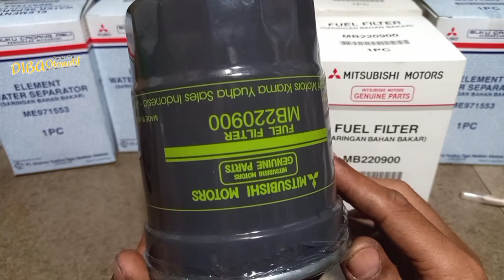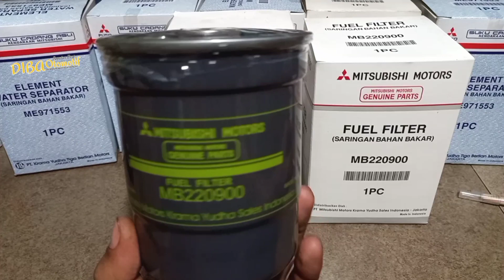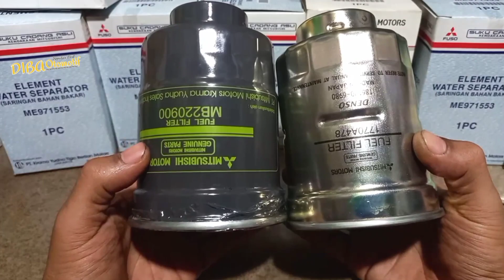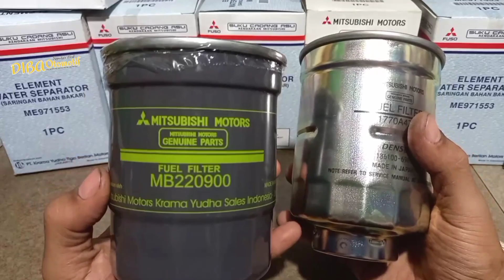Contoh Perbedaan Filter Saringan Solar L300 Lama dengan L300 euro 4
Fuel Filter ( saringan bahan bakar) atau yang biasa kita sebutkan dengan filter solar. dividio ini yang saya coba bahas adalah perbedaan filter solar L300 lama atau l300 euro 2 dengan l300 euro 4, banyak dikalangan pemakai l300 euro4 salah dalam membeli filter solar, banyak mengira secara fisik antara filter solar l300 lama sama pemakaian dengan l300 euro 4. maka dividio ini saya coba bantu jelaskan perbedaannya.